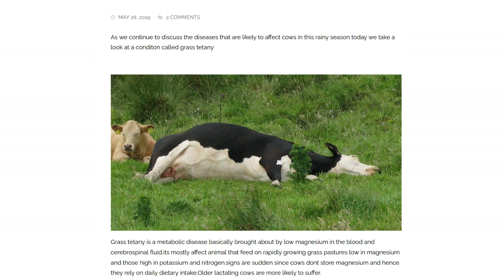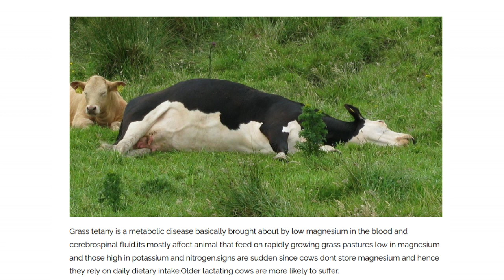ग्रास टिटनी क्या होता है ? | What is Grass Tetany in Cow